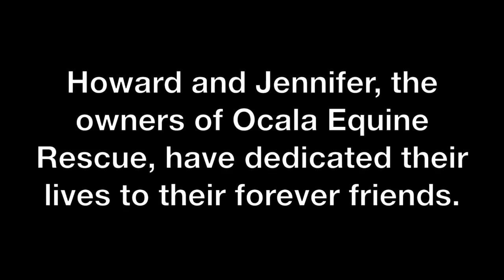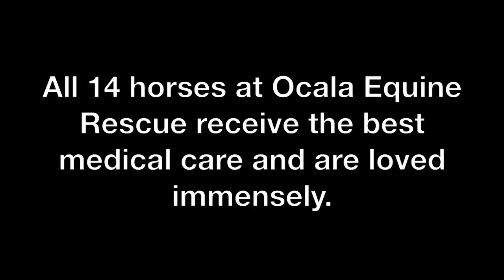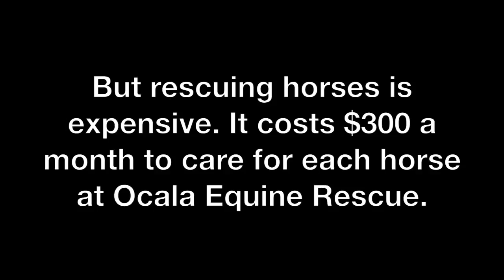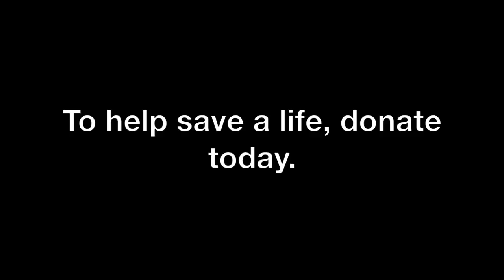Ocala Equine Rescue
Ocala Equine Rescue, owned by Howard and Jennifer Beckman, is located on a 40 acre farm in Ocala, Florida. Their mission is to bring a greater awareness to the idea that old horses are not to be discarded or thrown away when their financial usefulness has expired. So many horses that have performed for their owners, often being abused in the process, are cast aside and not valued anymore. Often permanently lame, they come to Ocala Equine Rescue malnourished and afraid. Ocala Equine Rescue offers them green pastures, healthy food, love and companionship.

Rescuing horses is very expensive. It costs about $300 a month to care for each horse at Ocala Equine Rescue. Howard and Jennifer rely heavily  on donations to continue rescuing horses.